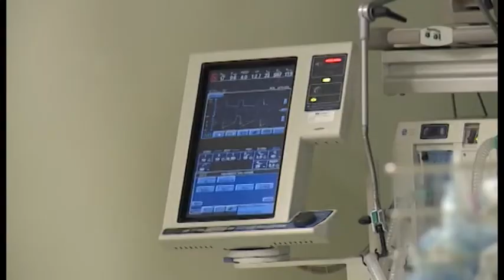Bimbo di due anni cade dal letto: operato d'urgenza